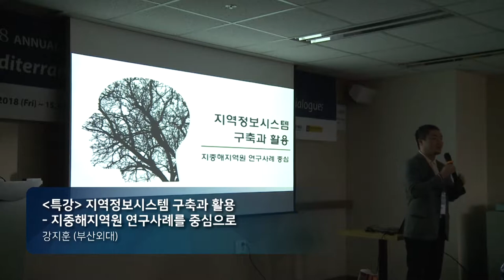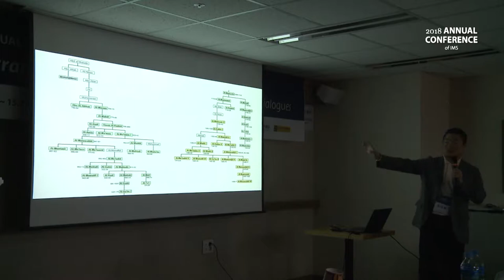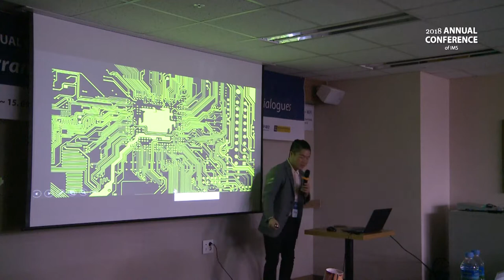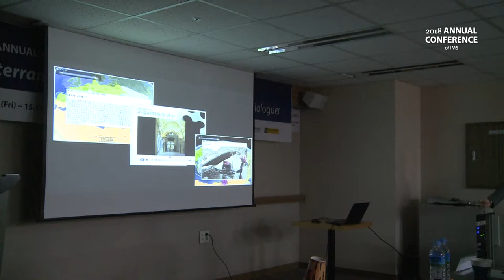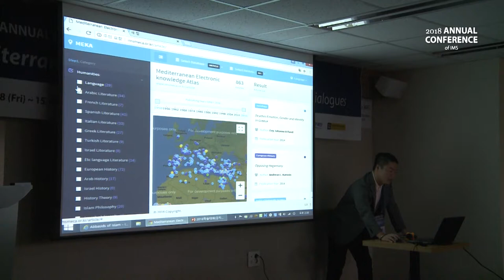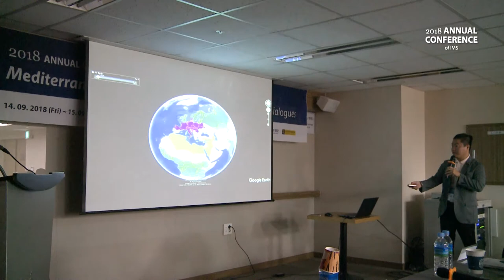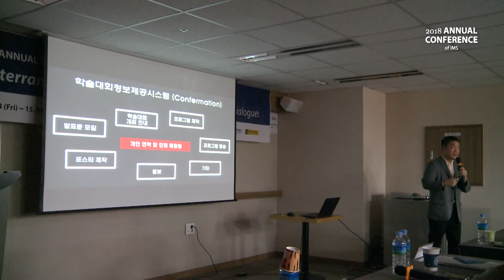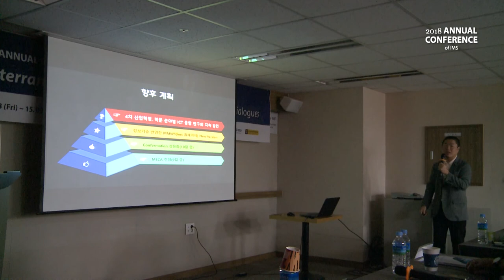[개회식 및 특강] 특강: 지역정보시스템 구축과 활용 - 지중해지역원 연구사례를 중심으로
강지훈 (부산외대)